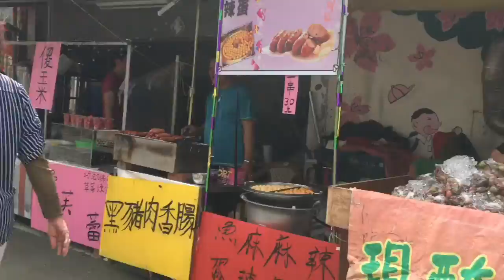Cherry Blossom Getaway Vlog #04 🌸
tatlong pasyalan in one gala 😍😍😍 super sulit walang gastos 🤙🏻